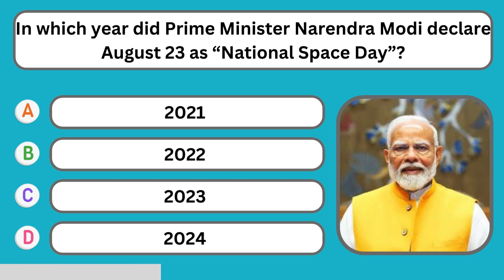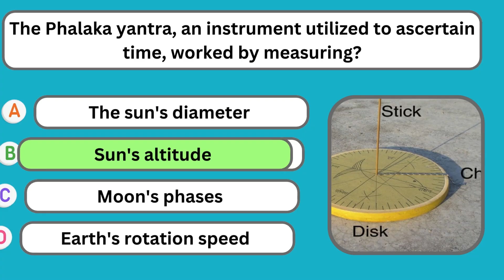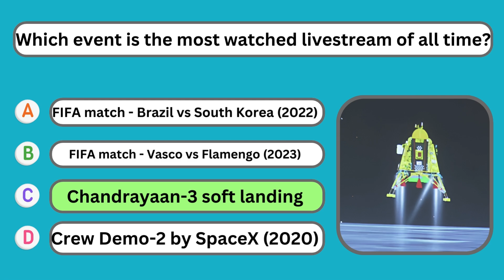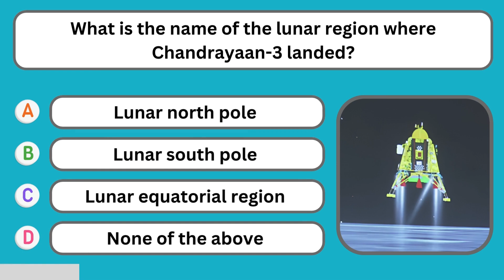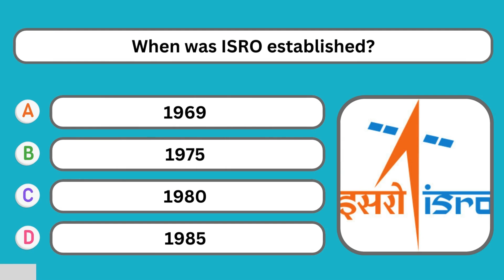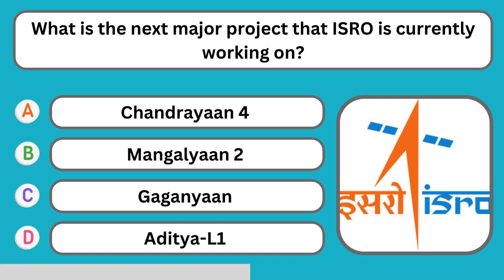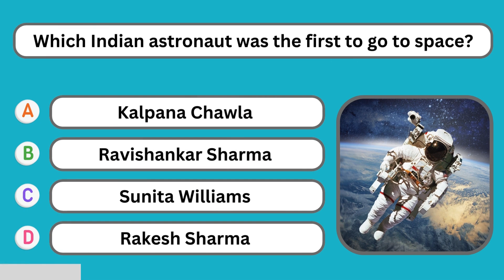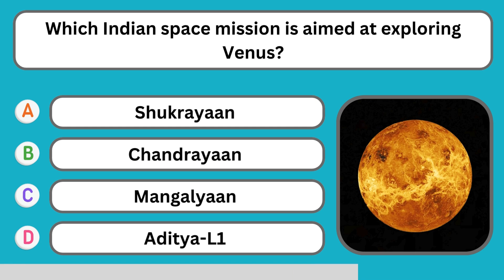National Space Day Quiz | Chandrayaan 3 Success | Space General Knowledge Questions | ISRO GK | MCQ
Most Important National Space Day GK Questions in English | National Space Day General Knowledge Questions | Chandrayaan 3 GK Questions | ISRO General Knowledge Questions | Space GK Questions and Answers

Chandrayaan-3 mission accomplished safe and soft-landing of Vikram Lander on the lunar surface on August 23, 2023. With this, India became the fourth country to land on the moon and first to land near the southern polar region of the moon. The soft-landing was followed by successful deployment of Pragyan Rover. The landing site was named as 'Shiv Shakti' point (Statio Shiv Shakti) and August 23 was declared as the "National Space Day". India will celebrate its maiden National Space Day on August 23, 2024.

For more information about the National Space Day you can click the

This GK question and answer is helpful for both school children's and people who are preparing for government exams.

Questions discussed in this video are,
-When is National Space Day celebrated in India?
-In which year did Prime Minister Narendra Modi declare August 23 as 'National Space Day'?
-Which Indian mission's successful landing is commemorated on National Space Day?
-The Phalaka-yantra, an instrument utilized to ascertain time, worked by measuring?
-During whose tenure did ISRO launch the highest number of international satellites?
-What does Yaan mean in Chandrayaan?
-Who is the current director of Vikram Sarabhai Space Centre (VSSC)?
-The dark patches seen on the surface of the Moon are called?
-Which event is the most watched livestream of all time?
-What is the name of the lander module of Chandrayaan-3?
-What is the name of the rover module of Chandrayaan-3?
-What is the name of the launch vehicle that carried Chandrayaan-3 into orbit?
-What is the name of the launch site of Chandrayaan-3?
-What is the name of the lunar region where Chandrayaan-3 landed?
-What was the landing date of Chandrayaan-3?
-Who is chairman of ISRO in the year 2024?
-When did India launch Chandrayaan-1, its first mission to the Moon?
-What does ISRO stand for?
-Which was India's first satellite launched into space?
-When was ISRO established?
-Which Indian spacecraft successfully orbited Mars?
-Which Indian rocket is known for its reliability?
-What is the next major project that ISRO is currently working on?
-What is the name of India's first space observatory?
-Which Indian astronaut was the first to go to space?
-In which year did India launch its first rocket into space?
-Who is considered as the "Father of the Indian Space Program"?
-Where is the headquarters of ISRO located?
-What is the highest number of satellite that ISRO launched in a single flight.
-Which Indian space mission is aimed at exploring Venus?

This quiz is designed to educate viewers of all ages.

The information provided in this video is based on researches and case studies gathered from different books, media, internet space etc. While we strive to provide accurate and up-to-date information but all those information may not be entirely accurate or up to date because it may change over time.